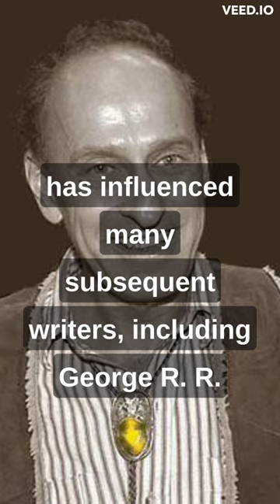Roger Zelazny wrote the Chronicles of Amber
Check the banner/about section of my channel! You won't be dissapointed!